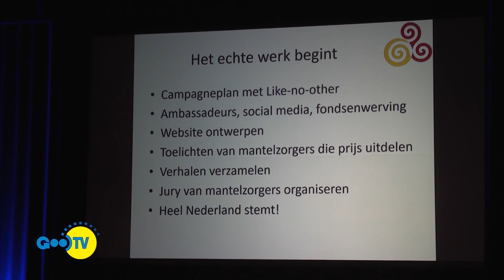TV Magazine 29-01-2017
TV Magazine (4e jrg afl 13): Uitreiking Mantelzorg Award, schaatsen op het Gooimeer, Zee en Meezingfestijn Ankeveen, donker fietspad Muiden, zandstort in Muiderberg.